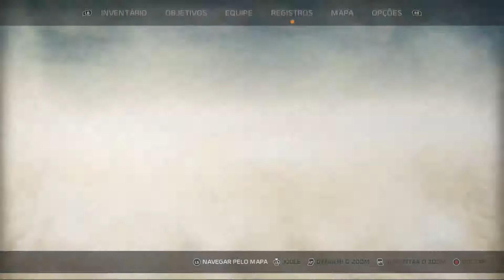Recore Gameplay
Game: Recore
Console: Xbox One